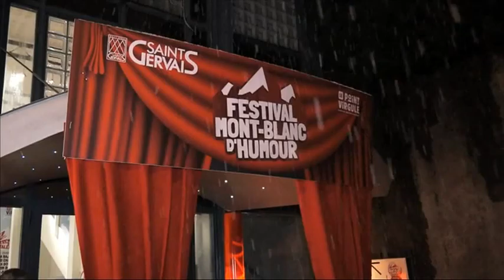32ème festival Mont-Blanc d'humour 2016 (1/4)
Du samedi 5 au vendredi 11 mars 2016, la ville de Saint-Gervais accueil la 32ème édition des Mont-Blanc d'humour. Chaque soir sur 8 Mont Blanc à 18h15 et jusqu'à vendredi, Alexis-Olivier Sbriglio reçoit les artistes présents cette année. Dans ce premier volet de notre série, retrouvez entre autres, Elie Seymoun et Pierre Richard.